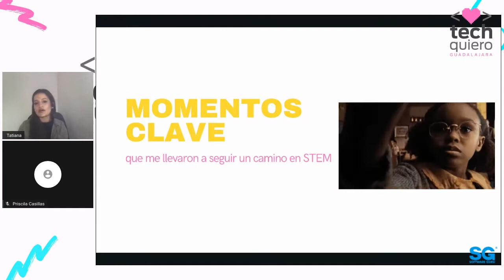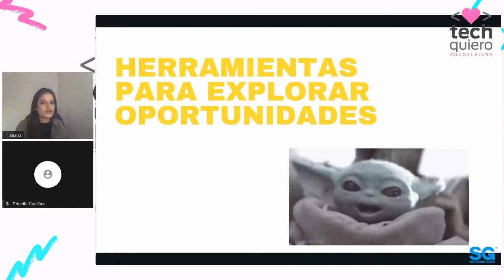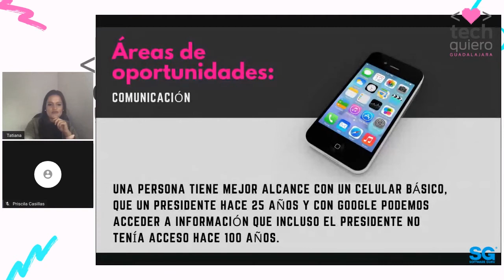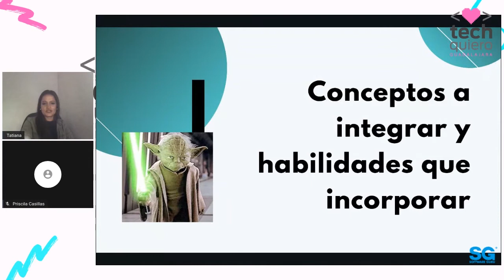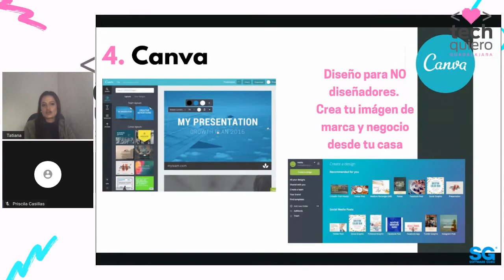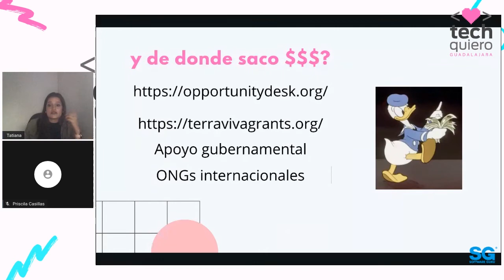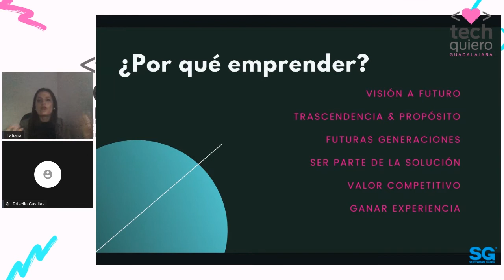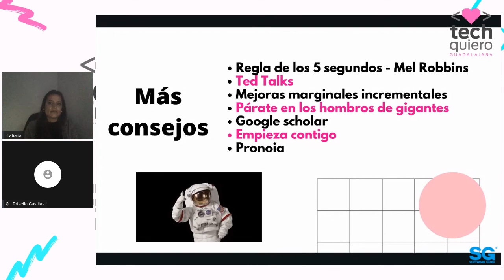TechQuiero 20.08 - ¿Cómo crear y encontrar oportunidades en tiempos nuevos?